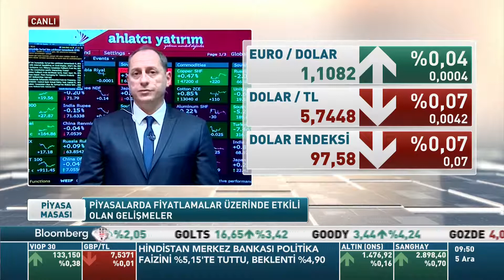05.12.2019 - Tonguç Erbaş - BloombergHT - Piyasa Masası